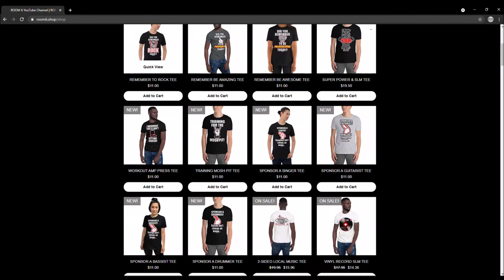ROOM 6 INTERVIEWS #62 - Mandalyn! [INTERVIEW/PERFORMANCE]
↓↓↓ LINKS & TIMESTAMPS BELOW! ↓↓↓
Today I'm excited to interview MANDALYN! We talk about making art from trash, how to name a band, & why crying makes you a BADASS! :-D

LIVE PERFORMANCE TIMESTAMPS:
"Whether You Like It Or Now" - 36:56
"Dork Of My Dreams" - 42:33
"Smoke Signal" - 47:07